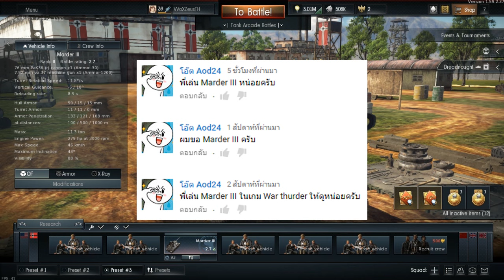War Thunder : Tank : Marder III หลังมันโล่งจัง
Rank 2 Germany tank Marder III
สมัครและโหลดเกมฟรีได้ที่